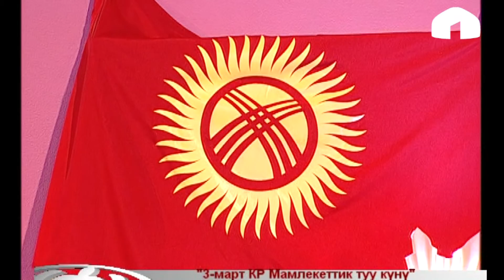Маданият майданы / Кыргыз Республикасынын мамлекеттик туу күнү